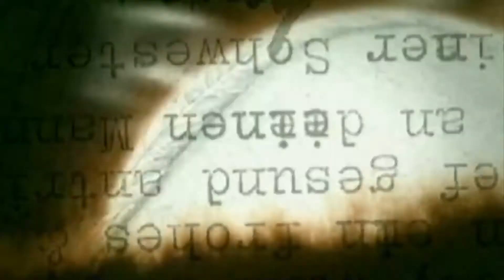BUFFY THURSDAY ON MONDAYS?!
Vlog #145 - In today's vlog, rain and gloom set the mood, it's a typical Monday except, Buffy Thursdays have been switched to Buffy Mondays, all in one and more! Join us for laughs.